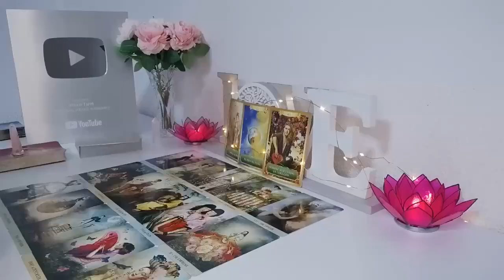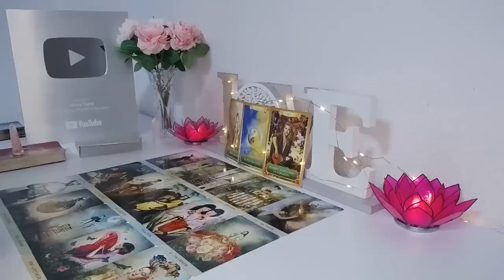CANCER↩️ THEY'RE COMING BACK😭 TO GIVE YOU ANSWERS & DESIRE TO RECONICLE🏡 CAN'T LET U GO